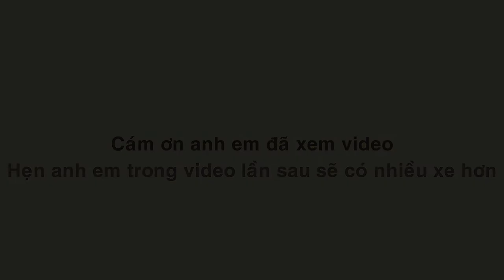Hội bạn chơi xe VinFast Lux họp mặt cuối tuần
*** Mọi người xem cảm thấy hay nhớ ủng hộ Kênh bằng cách Like và bấm nút Đăng ký để tiếp tục cập nhật các video thật hay về từ [VinFast Live] ***